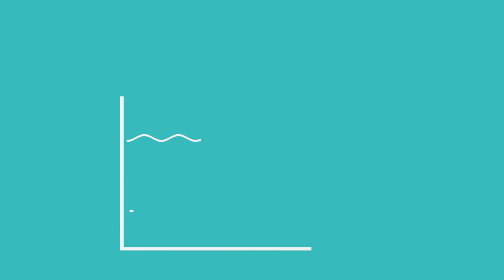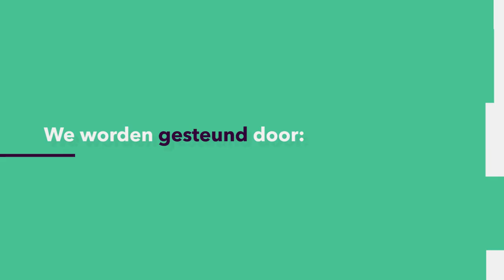DEELTJES: Waarmee bombardeert het heelal jou elke dag weer?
Tijdens het kijken van dit college word je ongemerkt en continu bestookt door het heelal. Nieuwsgierig geworden waarmee precies? Bob van Eijk (Universiteit Twente) vertelt je wat jou elke dag weer bestookt en of je daar eigenlijk iets van merkt.
Deze week in Universiteit van Nederland:
Prof. dr. ing. Bob van Eijk
Universiteit Twente
Meer weten?